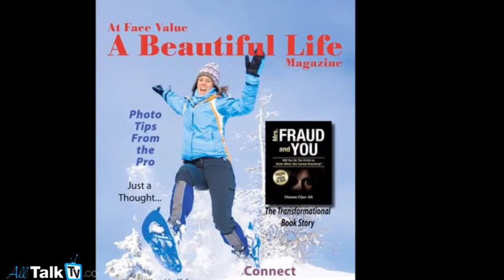A Beautiful Life TV with host Ronnie Swais - Intro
Ronnie Swais, At Face Value Media - Print, Web and Live Productions